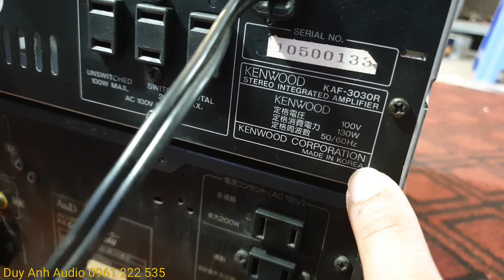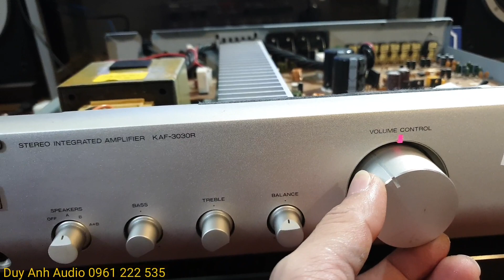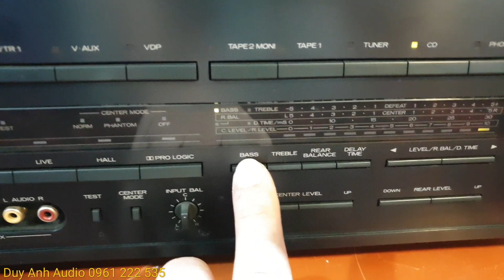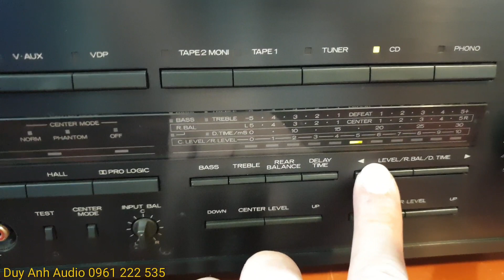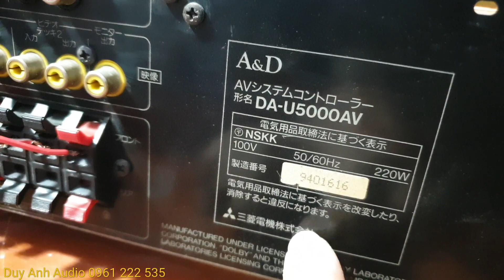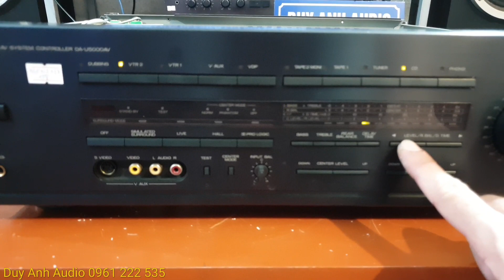2 Amply dưới 2tr hay mà lại rẻ Kenwood mỏng 9cm A&D 220W liên hệ 0961222535